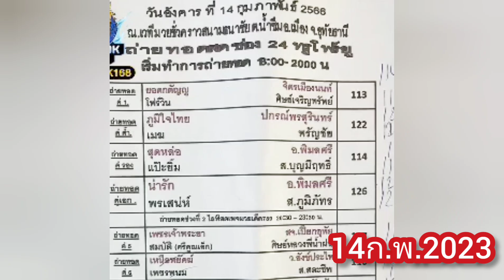บรรยากาศชั่งน้ำหนักนักมวยที่อุทัยธานี EP.2